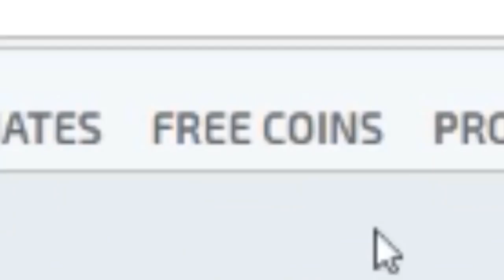SANİYEDE 10 KERE "NİCE" DEMEK | SİLVERDAN GLOBALE | Bölüm 23